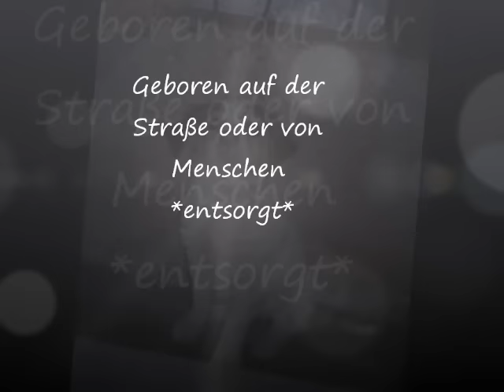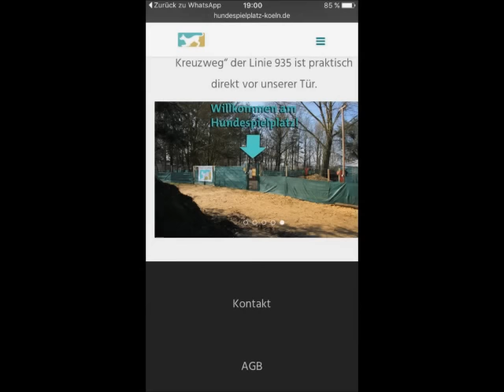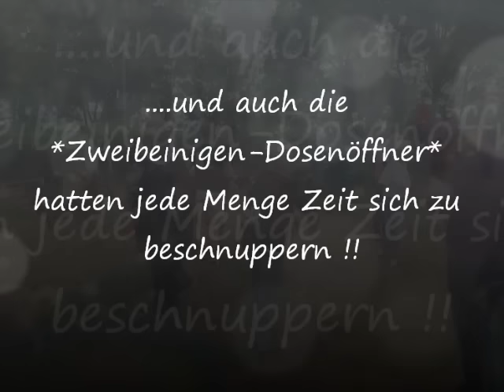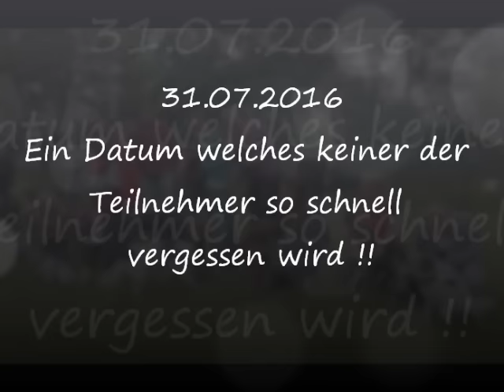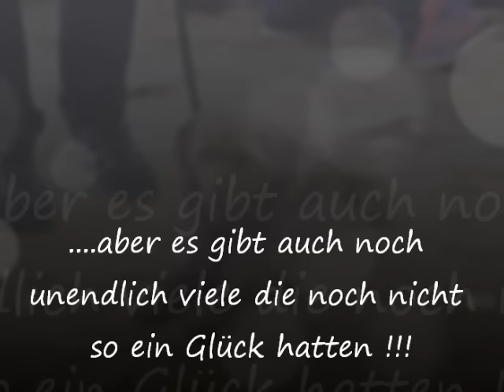Tierengel Bulgarien - Danke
Ein kleines DANKE Video für die
*Tierengel - Bulgarien *

Fotos von einem Treffen Ihrer
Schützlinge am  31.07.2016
in Köln.

Danke an all die Menschen die für Tiere da sind
und helfen wo sie können.

Auf das noch ganz viele Fellnasen
eine schönes Körbchen bei einer
liebevollen  Familie finden !